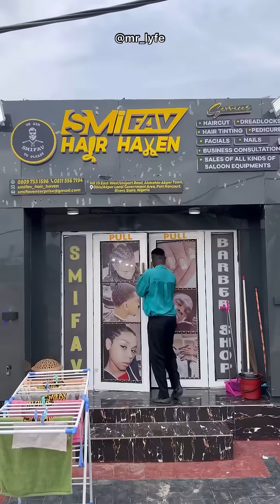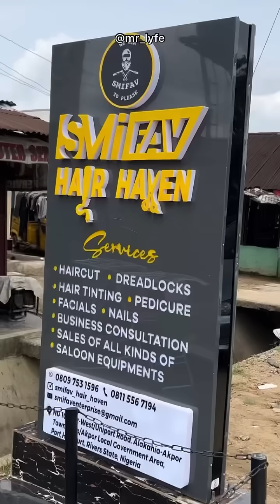Best salon in PORTHARCOURT right now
SmiFav is here for you.. go get your hair taken care of